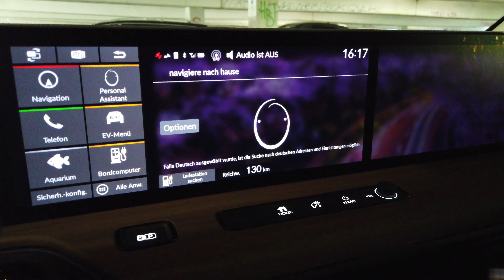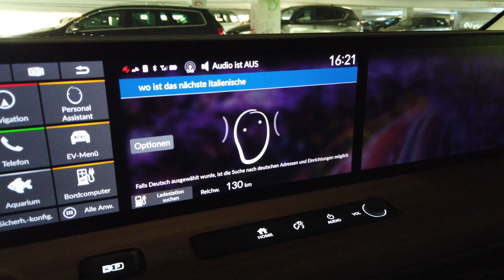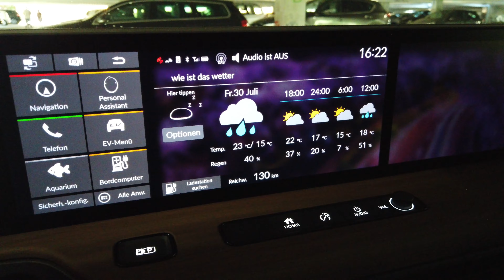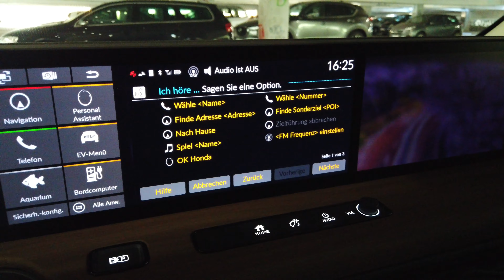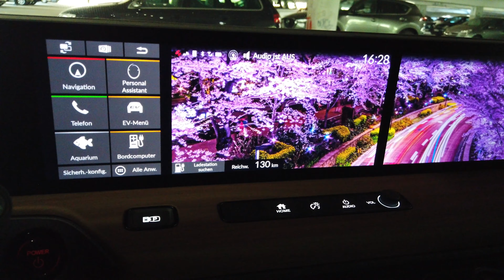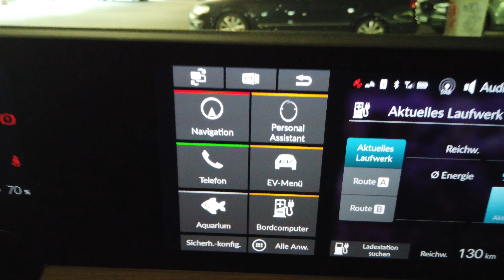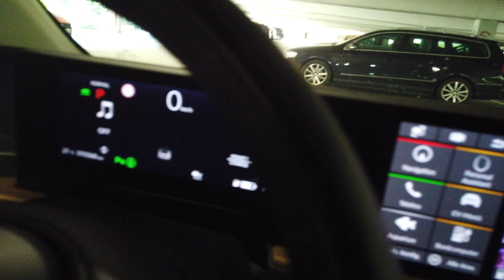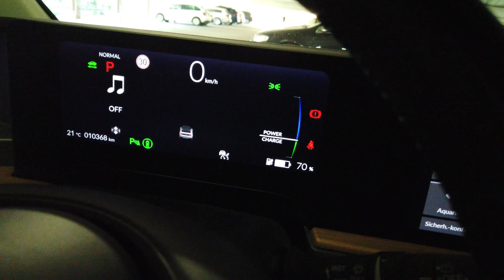Top3/Flop3 nach 10.000 km | Honda e Vlog #030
Der Honda e - Vlog aus Hamburg - heute mit folgendem Thema:
Welche Dinge am Honda E gefallen mir besonders gut / schlecht?

Sprungmarken:

00:00 Begrüßung und Einleitung
00:22 Flop #3
05:15 Top  #3
06:41 Flop #2
09:02 Top  #2
10:44 Flop #1
14:14 Anmerkung
14:50 Top  #1
15:58 Ausleitung
16:42 Outro